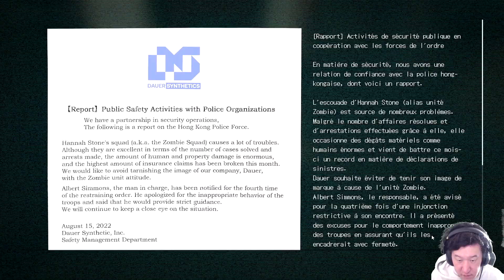WANTED DEAD ► PREMIERES IMPRESSIONS SUR LE SLASHER SHOOTER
◼️ WANTED DEAD est un slasher shooter par les créateurs de Ninja Gaiden et de Dead Island